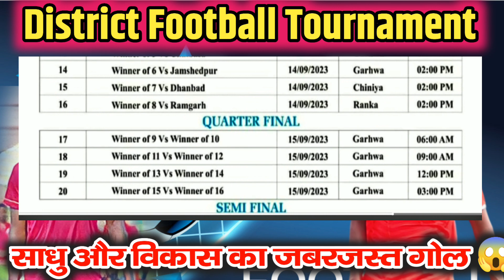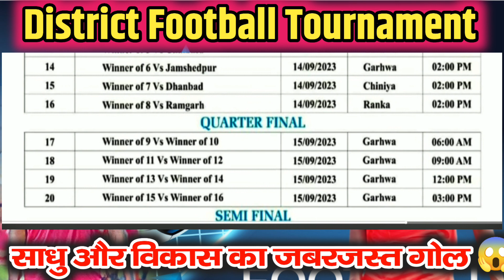Jamshedpur Fc Inter District Football Championship Match Result 2023 ✅